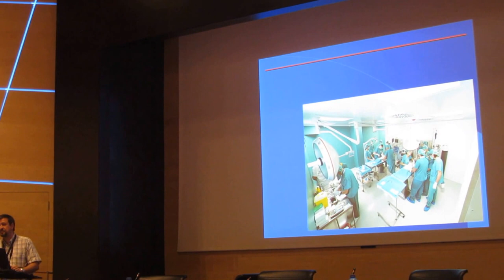Proyecto Gioconda Salud 3º/6